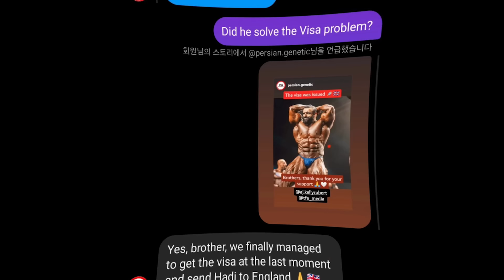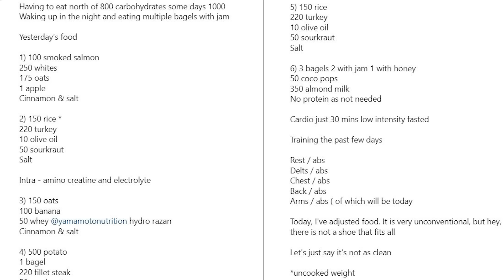Hadi Choopan issued UK visa + Samson's strategy for Arnold UK +Chris Bumstead's off season look 2024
Hadi Choopan issued UK visa + Samson's strategy for Arnold UK +Chris Bumstead's off season look 2024 , Chris Bumstead off season update , James Hollingshead's insane carbs load protocol for Arnold Classic 2024 , Antoine Vaillant ready for another battle & he's doing Detroit Pro as well
Michael Daboul says he is gonna shock the bodybuilding world at Arnold UK , Wesley Vissers vs Chris Bumstead , Chris Bumstead vs Ramon Dino , Ramon Dino back on Plan
*Interact with me on social media*

Code :rogier25